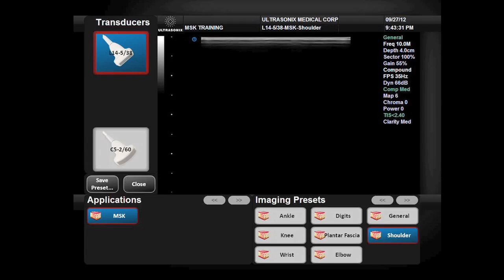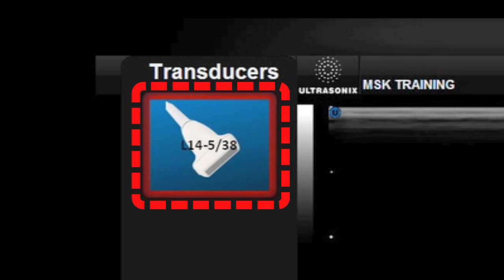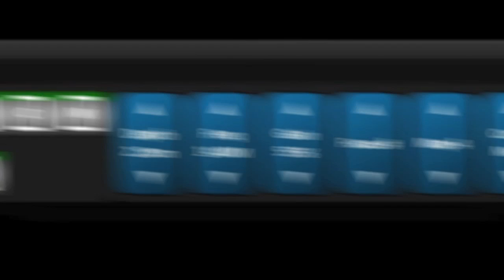How to Scan the Elbow, Wrist and Hand with Ultrasound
Download your free copy of Dr. Moore's "Introduction to Musculoskeletal Ultrasound Imaging"